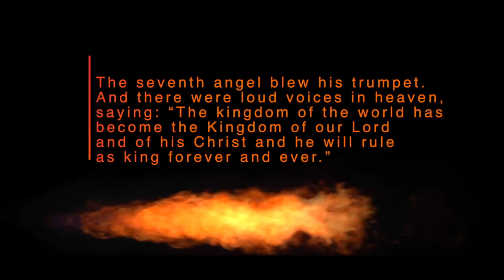The seventh angel blew his trumpet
The meaning of the ark of the covenant in heaven

Purchase my book on Amazon